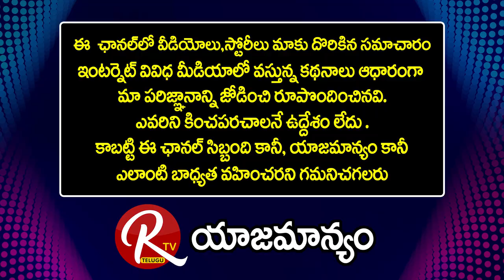Sr Journalist Vikram Poola Shares How To Start His Journalist Journey | Sr Ntr |@RTV Telugu